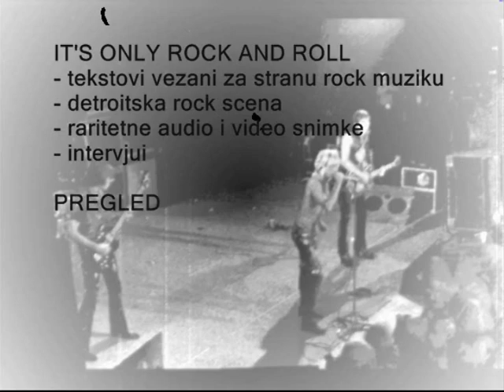FRED SMITH & WAYNE KRAMER (MC5) - LIVE 1972 (PART 2)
STRAŽARNI LOPOV